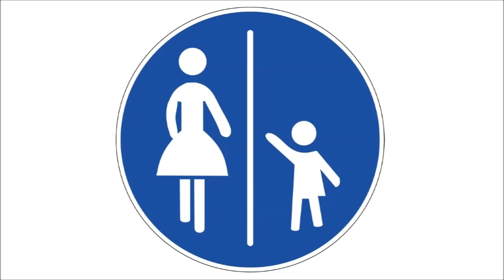Väter und das Sorgerecht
Radiosendung Deutschland Funk